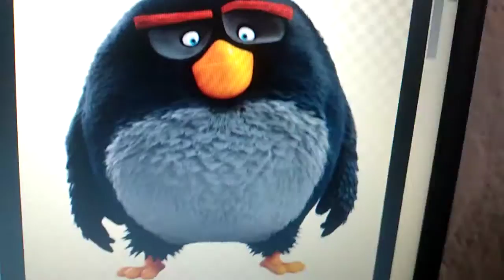The Angry Birds 3 Movie 2022 First Look Teaser Trailer Sony Pictures Animation Concept